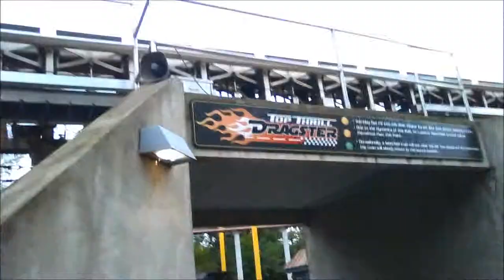Top Thrill Dragster at Cedar Point